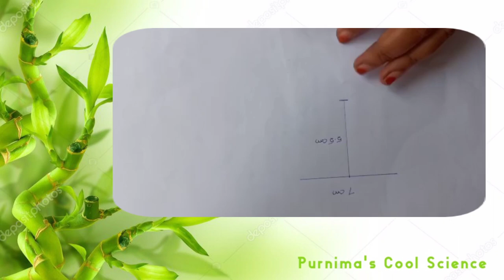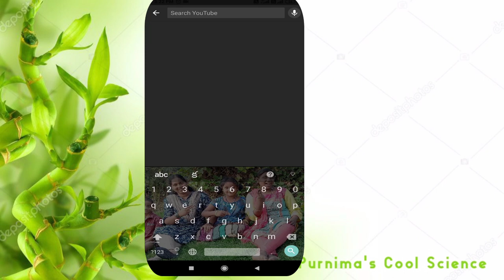How to make a 3D Hologram Projector | in Telugu | vlog 12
By Purnima